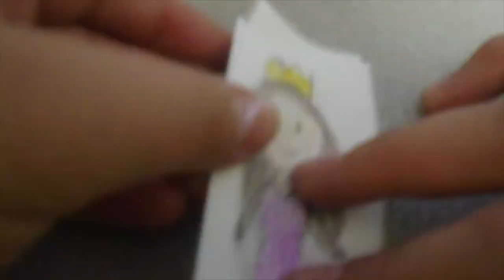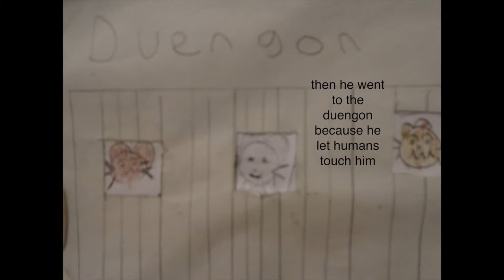Tale of Despereaux: Yoselyn